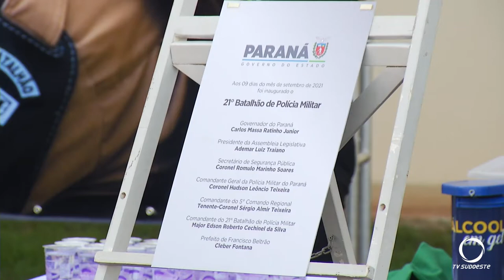Governador inaugura novo batalhão em Francisco Beltrão